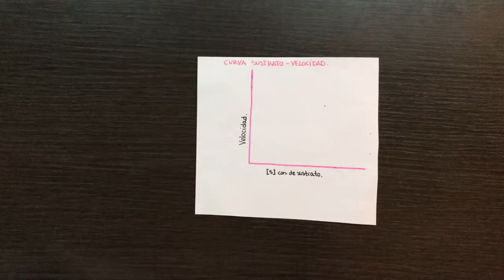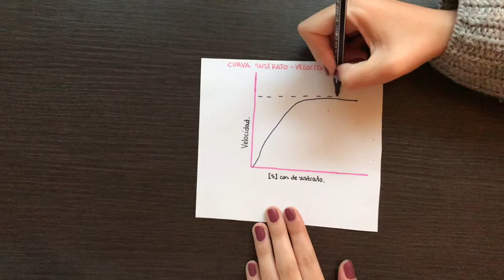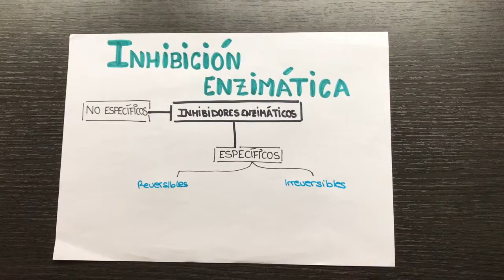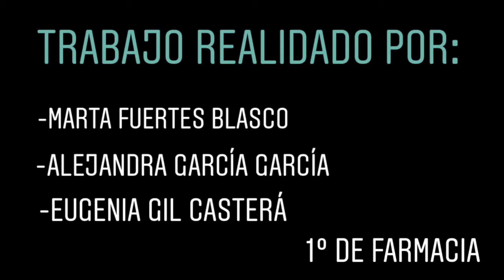Proyecto Innovación Farmacia: "Se me está saturando el enzima"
Los alumnos de farmacia explican como funcionan las enzimas de manera general, y como pueden llegar a saturarse.